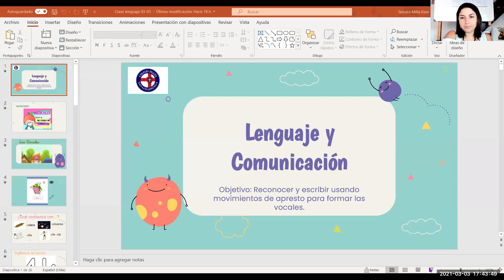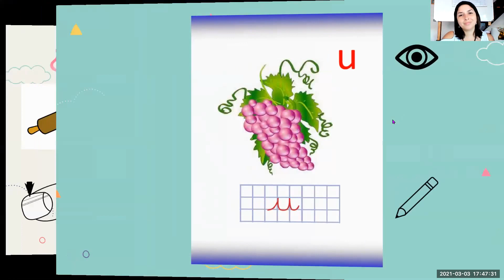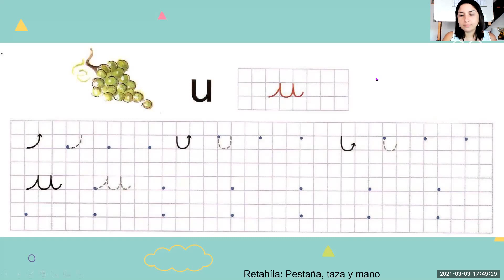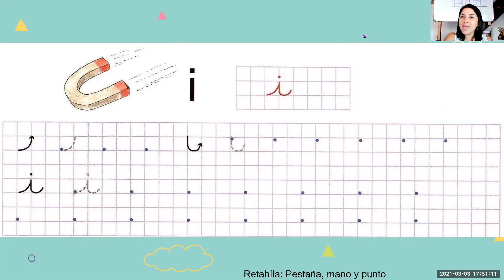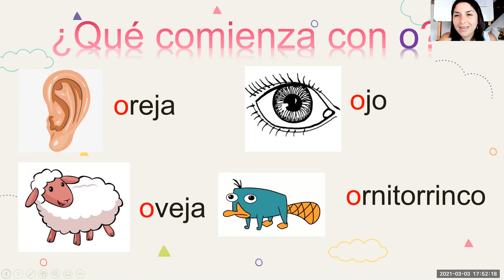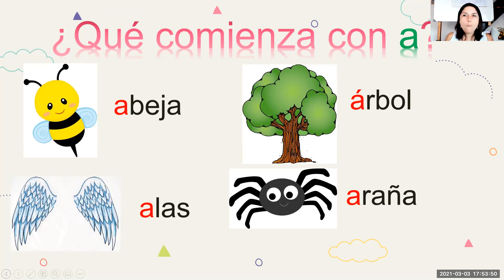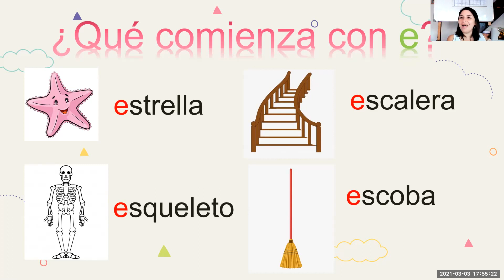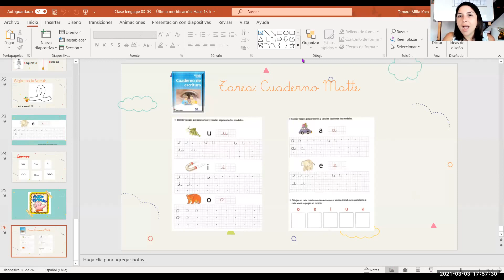Capsula, Primero básico, Lenguaje 03/03